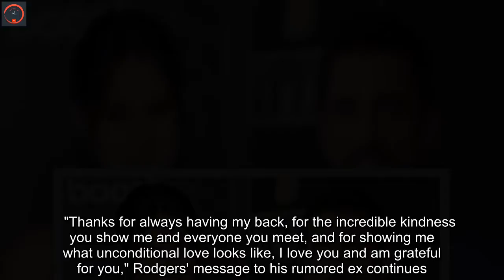Aaron Rodgers says he loves Shailene Woodley after breakup: 'I am grateful for you'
NEWYou can now listen to Fox News articles! Aaron Rodgers included his rumored ex Shailene Woodley in a reflective post about who he's grateful for on Monday.Rodgers, 38, took to Instagram using the hashtag MondayNightGratitude and called out "some of the incredibly special people in my life" over the last year. His first tribute was to Woodley. The three-time most valuable player of the NFL and the actress, 30, were engaged for just over a year before reports circulated that the two had called it quits days ago. "@shailenewoodley, thanks for letting me chase after you the first couple months after we met, and finally letting me catch up to you and be a part of your life," Rodgers' post begins.   "Thanks for always having my back, for the incredible kindness you show me and everyone you meet, and for showing me what unconditional love looks like, I love you and am grateful for you," Rodgers' message to his rumored ex continues. His kind words to Woodley were followed by messages to his teammates. "To the men I got to share the QB room with everyday, Matt, Nathaniel, Luke, @jordan3love and @kurtbenkert , you guys made every day so much fun and I’m so thankful for the daily laughs and stress relief you brought me every week of the year. I love you guys," Rodgers wrote. "To the Friday Crew, @aiydacobb , @rcobb18 , @frankieshebby , and @davidbakhtiari , I loved every moment we got to spend together this year. Your love and support was overwhelming, and I cherish the friendships I have with each of you," he added.  He went on to declare that he'd "cherish the memories" he's made with his current and former teammates.  "Spread love and gratitude you beautiful people, and read a book once in a while too while you’re at it. Love and peace," he concluded. According to multiple reports last Wednesday, the NFL star and the "Big Little Lies" actress broke up and called off their engagement. "It was an amicable split; it just wasn't working," a source told People magazine. "They're very different people with busy careers, and there were obstacles that they couldn't surmount. They will remain friendly; there's no bad blood and no drama. It just didn't work out for them."  Reps for Woodley and Rodgers did not immediately respond to Fox News' request for comment on the split, which was first reported by InTouch Weekly.  Rodgers had announced during an MVP acceptance speech in February 2021 that he and the actress had gotten engaged.  "Off the field, I got a really great group of people that support me. So I'd like to thank my team," Rodgers said, before thanking "my fiancee." News of the split comes just weeks after it was reported that the pair didn’t hold similar political views and often refrained from addressing societal issues. Fox News' Julius Young contributed to this report.